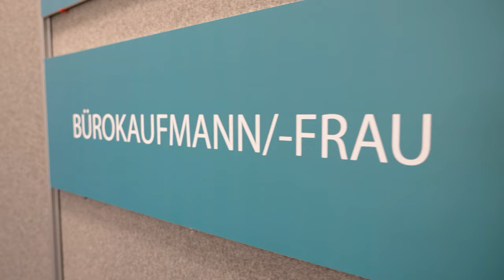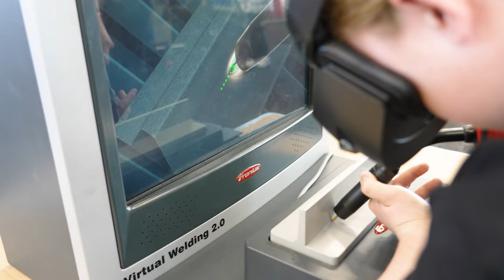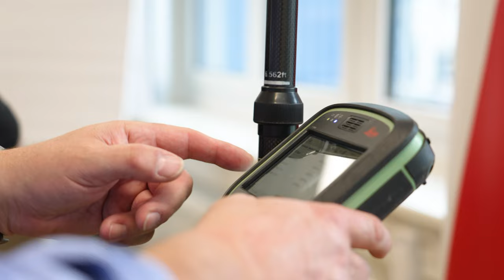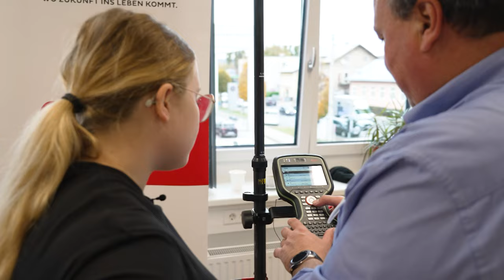Tag der Lehre 2023⚙️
Kürzlich fand der Tag der Lehre des GreenTech Unternehmens Salzburg Ag statt. Rund 400 Besucherinnen und Besucher konnten hier das umfangreiche Angebot an Lehrstellen besichtigen. Verschiedene Stationen zum informieren, ausprobieren oder zusehen gewähren einen Blick hinter die Kulissen der Salzburg AG.

00:09 Begrüßung
00:22 erste Station
00:44 Infos und Bewerben
01:25 zweite Station
01:49 Lehrlingsausbildung
02:40 weitere Stationen
03:26 Mastenklettern
03:39 Abschluss